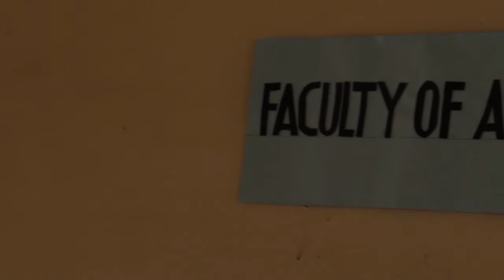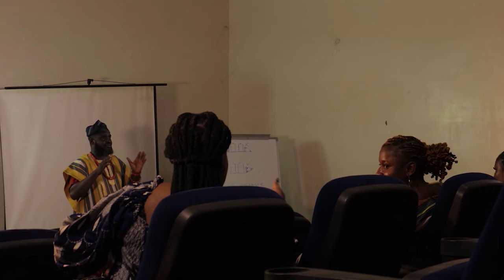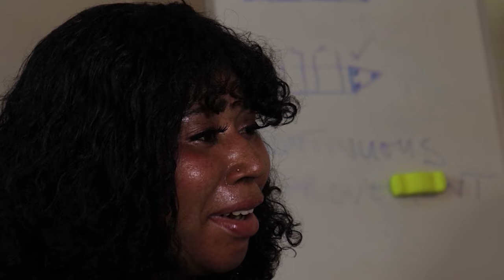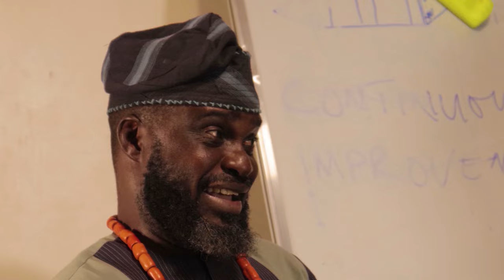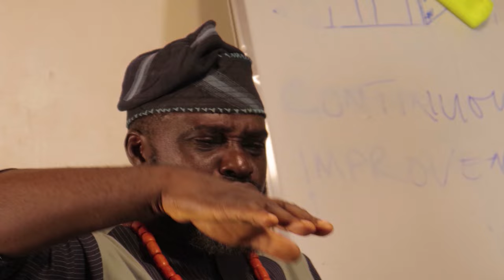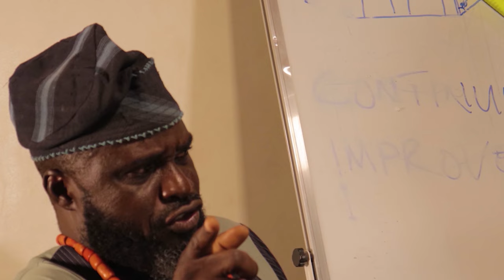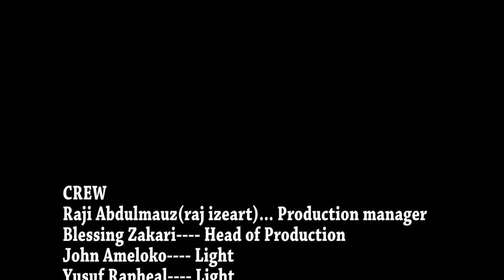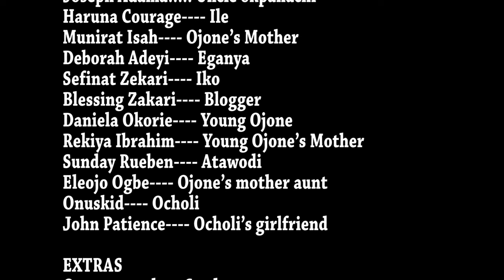OJONE'S FLOWERS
A DEEP STORY OF LIFE  @Netflix @Nollystream @igalaentertainmenthub2715 @romancev768 @NOLLYMARRIAGETV @NollywoodStreams @efilmpro @newdawnafrica @AfricanDiasporaNews @AfricanFilmLibrary @AfricanFilmsOnline